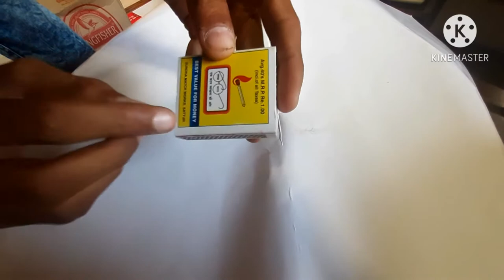Review matches box